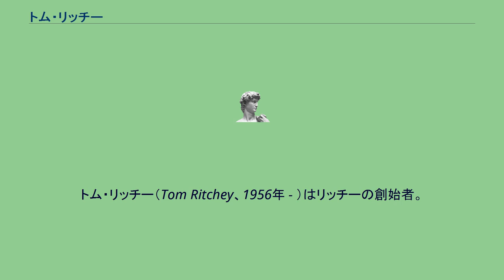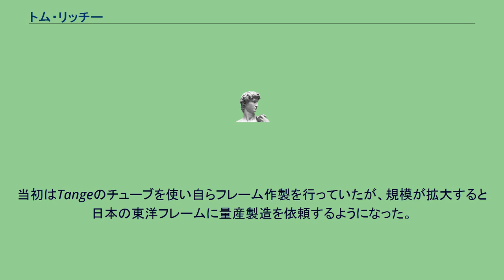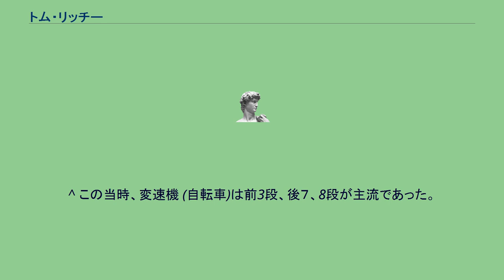トム・リッチー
トム・リッチー（Tom Ritchey、1956年 - ）はリッチーの創始者。
元ロードレース選手で同時に優れたフレームビルダーである。
ゲイリー・フィッシャー、ジョー・ブリーズとともにマウンテンバイク創始者の一人とされる。
自転車競技ではかなりの強豪でジュニアクラスでありながら大人と対等に渡り合っていた事から「シニア・スレイヤー」の異名で知られていた。
すでに10代の頃からフレームろう付けの技術を身につけており、マウンテンバイクのフレームを作る以前はロードバイク、シクロクロスなどのフレームを製造し、塗装まで請負っていた。
マウンテンバイクの製造を始めたのはフィッシャーからの依頼で作り出し、フィッシャーが会社を興すとフレーム製造を受け持つ事になる。
そしてフィッシャーと袂を分かってからは自らのブランドであるリッチー社を設立。
高品質なフレーム、コンポーネントを製造する事になる。
1980年から1984年まではTIG溶接技術も身につけ毎年400以上のフレームを制作した。
リッチーのフレームは競技指向の軽量なことで知られていた。
当初はTangeのチューブを使い自らフレーム作製を行っていたが、規模が拡大すると日本の東洋フレームに量産製造を依頼するようになった。
また彼はアイデアマンでもあり、1990年代には前2段、後9段の変速機を備える「ツーバイナイン・システム」、クロムモリブデン鋼フレームに内蔵式リアサスペンションを組み込みクロモリの弾力性を活かした「ソフトテイル」など独創的な発案をしている。
また最近では飛行機輪行の可能性に着目し、軽量でありながら分割可能なデモンターブル「ブレイクアウェイ」を考案している。
また社会活動としてルワンダの復興のための支援活動「プロジェクト・ルワンダ」を主催している。
^ a b Kostman, Chris. “Tom Ritchey, In His Own Words”. 2019年6月21日閲覧。
^ この時期(1990年代前半)のマウンテンバイクのフレームはクロモリが主流であり、その中で「P-23」などの軽量フレームを製作していた。
^ この当時、変速機 (自転車)は前3段、後７、8段が主流であった。